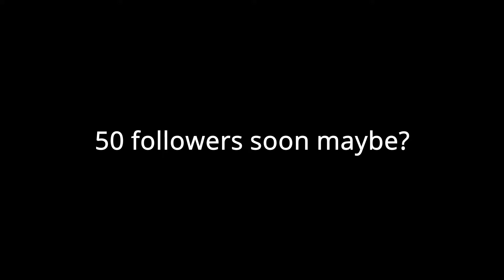Dying of Laughter in Valorant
Turbo (2016)